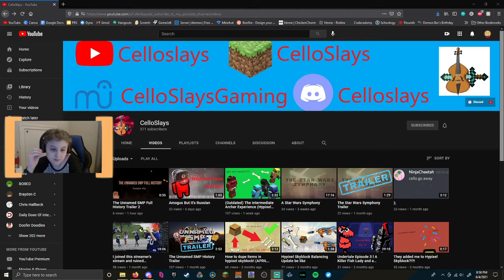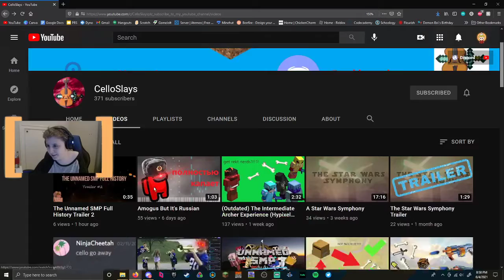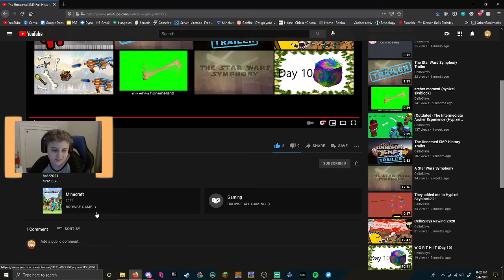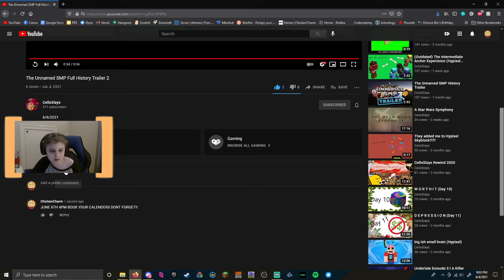Unnamed SMP Full History Trailer #2 - Reaction